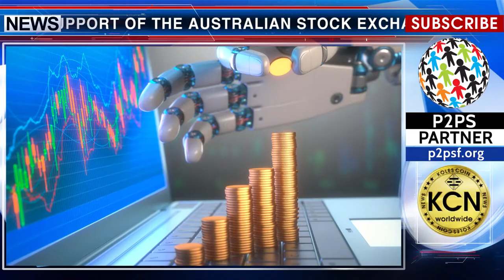Starting a new system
The Hong Kong Stock Exchange (HKEX) is preparing the launch of blockchain technology. The management of the exchange gathered the support of the Australian Stock Exchange (ASX) which for two years successfully applied new technologies and became the most profitable among similar public markets in 2017. The HKEX exchange is interested in using the blockchain in a number of areas including the lending and over-the-counter trading. In addition, the management is looking for ways to reduce operating costs. Therefore, now HKEX works closely with ASX to understand the essence of their work and information sharing. Earlier, the HKEX exchange slowed the use of blockchain technology because at that time there were not enough of qualified software developers. Now the work in this direction has again become more active.